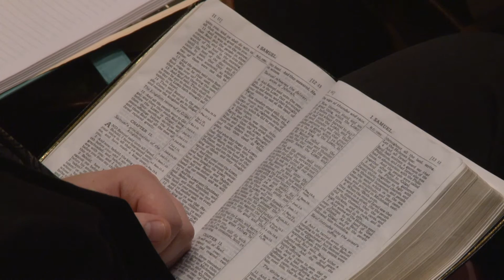When God Was King given by Matt Sexton